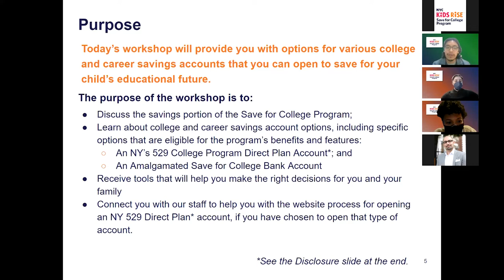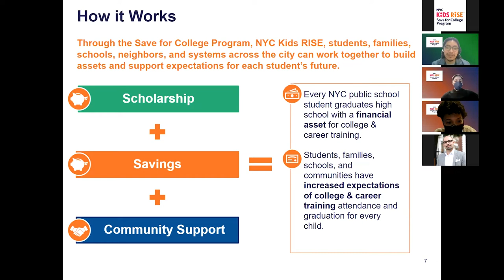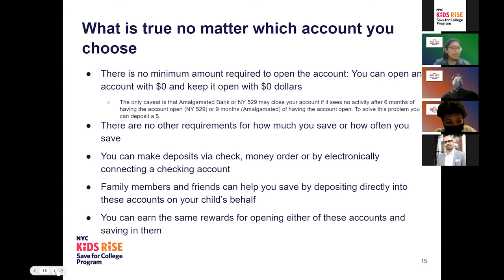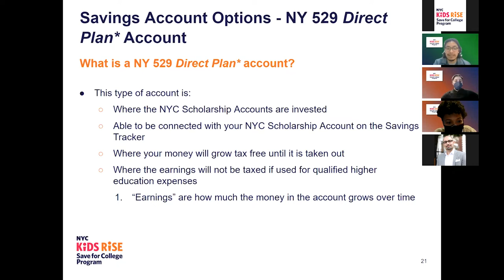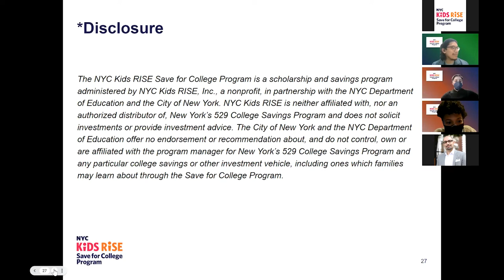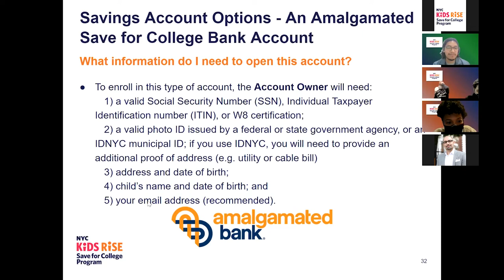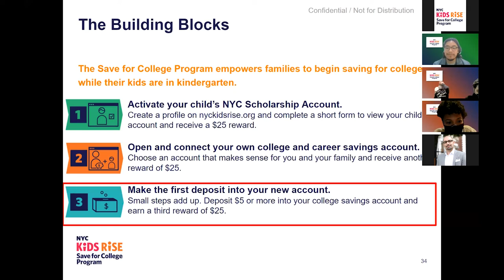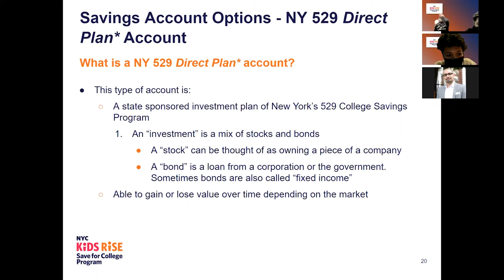ورشة العمل الافتراضية لبرنامج الادخار للكلية: اختر الحساب المناسب للادخار للكلية والمسارات المهنية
اعتبارًا من هذا العام، ومن خلال برنامج الادخار للكلية
(Save for College Program)، سيحصل طلاب صف الروضة
المسجلين في مدرسة عامة بمدينة نيويورك (بما في ذلك المدارس المستقلة المشاركة) تلقائيًا على حساب المنحة الدراسية لمدينة نيويورك (NYC)‏ (NYC Scholarship Account) مع استثمار أولي من مؤسسة (NYC Kids RISE)، ما لم تختر أسرهم عدم المشاركة. وللاستفادة من الأموال المستثمرة في حساب المنحة الدراسية لمدينة نيويورك (NYC) الخاص بأطفالهم، يمكن للأسر فتح حساب الادخار للكلية والمسارات المهنية وربطه، ويكون هذا الحساب ملكًا لهم لصالح أطفالهم، من خلال المنصة على الإنترنت.
انضم إلى ورشة العمل الافتراضية هذه للتعرف على خيارات
حساب الادخار المتاحة عبر برنامج الادخار للكلية - حساب خطة
NY 529 Direct Plan أو حساب الادخار للكلية والمسارات المهنية من بنك Amalgamated Bank - حتى تتمكن من اختيار الخيار الأنسب لاحتياجات أسرتك!